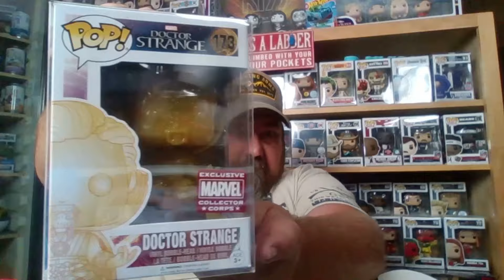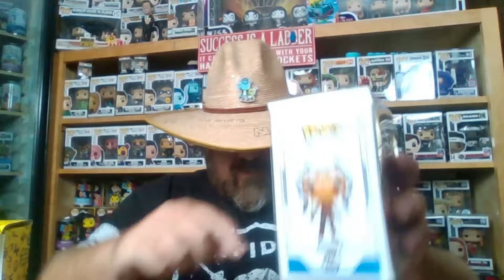Lets battle Mystery Grail funko pop boxes.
CHECKOUT THE LINK BELOW FOR GREAT TASTING ENERGY WITH NO CRASH

CHECKOUT OUR EBAY STORE FOR ALL YOUR SHOPPING NEEDS